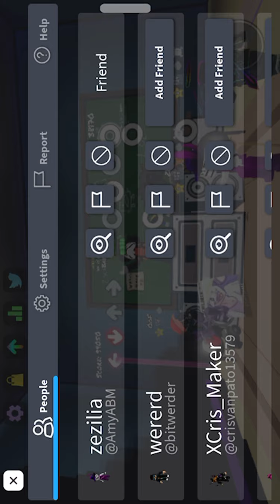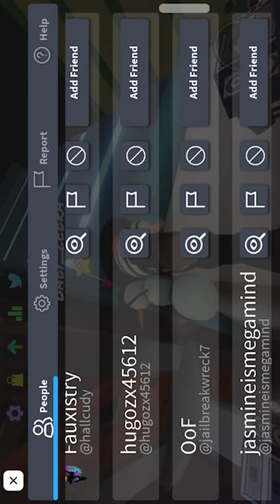Battling zebra time in funky friday